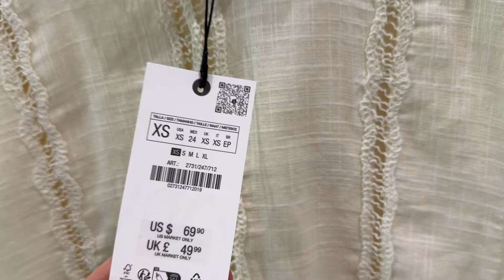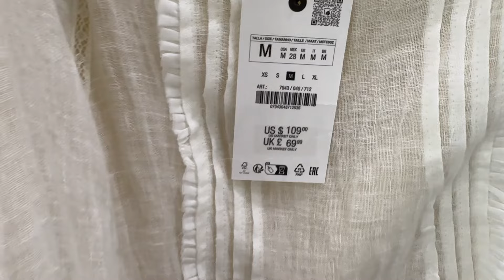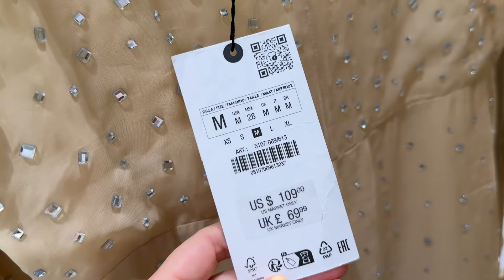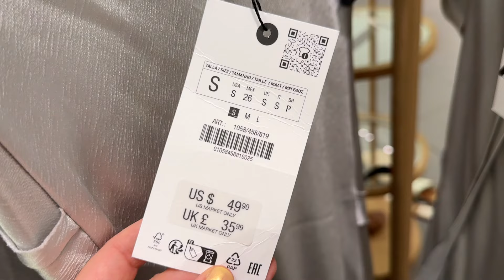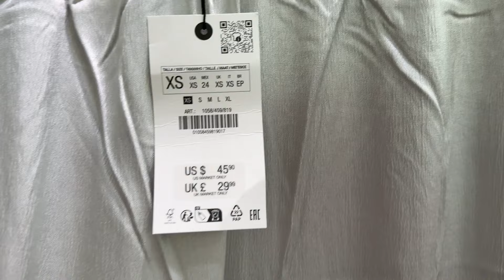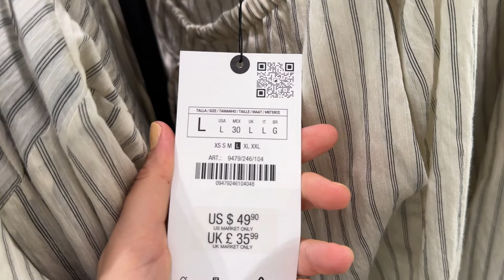ZARA NEW LINEN, CROCHET & LACE FEMININE COLLECTION / NEW IN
ZARA NEW WOMEN'S COLLECTION  / SUMMER 2024
ZARA NUEVA COLECCION MUJER  / VERANO 2024
ZARA NOUVELLE COLLECTION FEMME  / ÉTÉ  2024